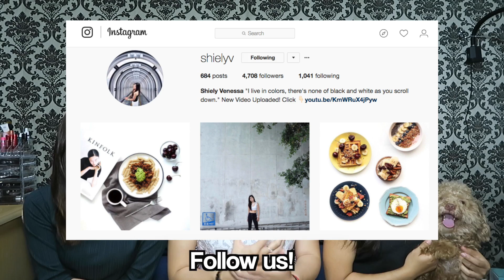SPECIAL VLOG | Tips & Trik Foto Instagram (Makanan) ft. Shiely & Amel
Kak, gimana sih bisa foto instagram bagus kaya gitu?

xx